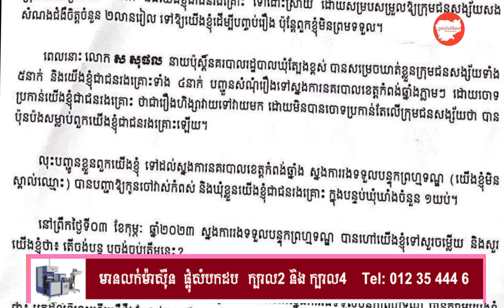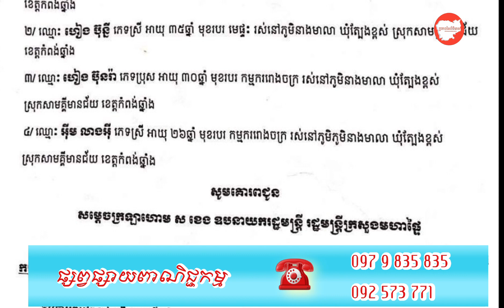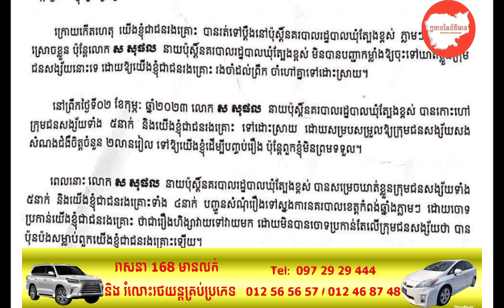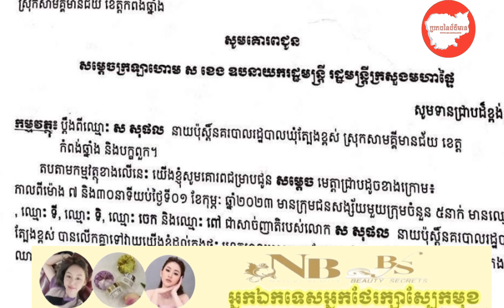ជនរងគ្រោះ៤នាក់ ប្ដឹងមេប៉ុស្តិ៍ត្បែងខ្ពស់ និងបក្ខពួក ទៅសម្ដេចក្រឡាហោម